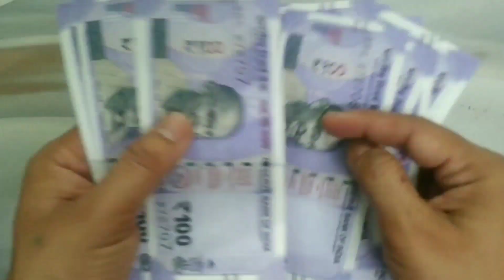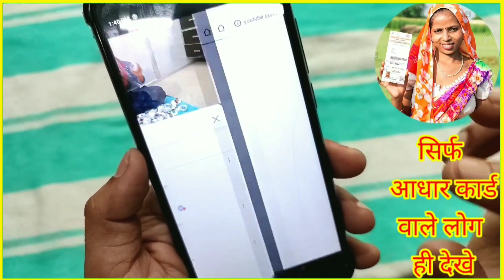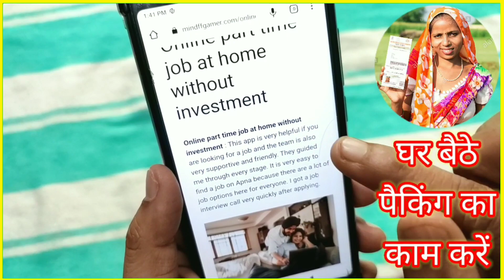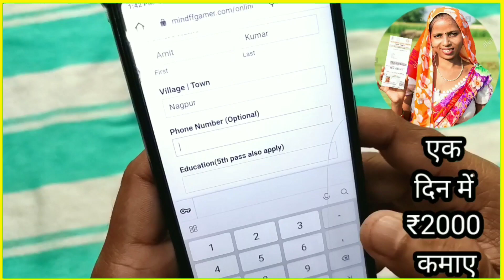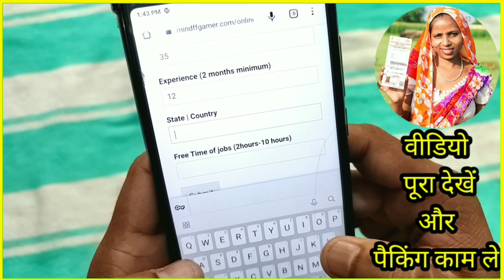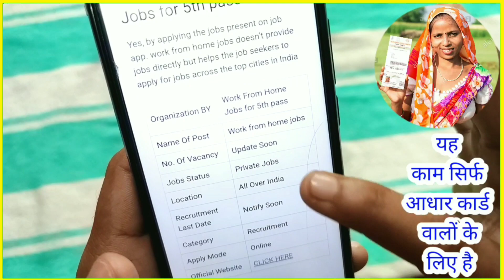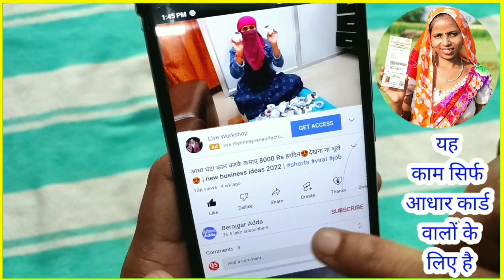सिर्फ 4 घंटे काम करके कमाए 8000 Rs हरदिन😍😍| Jobs at Home | Work From Home Jobs | घर बैठे पैकिंग करें